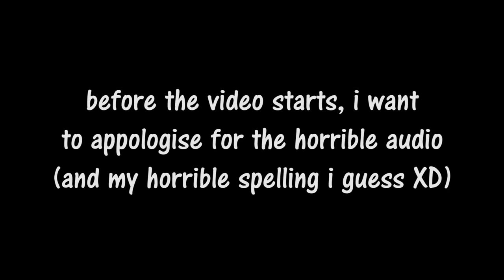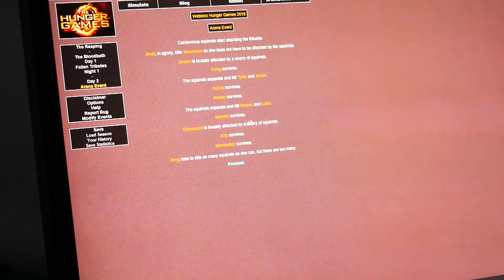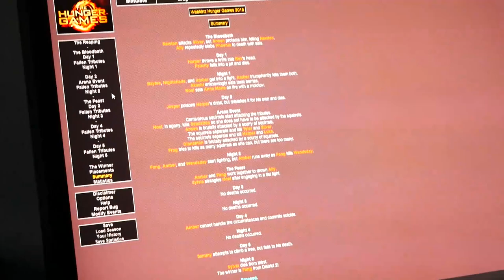Webkinz Hunger Games 2018! Who Won?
you asked for it ¯\_(ツ)_/¯